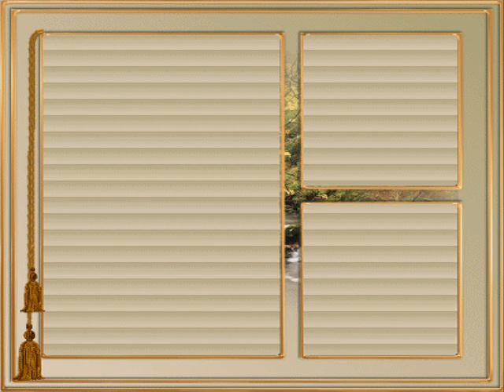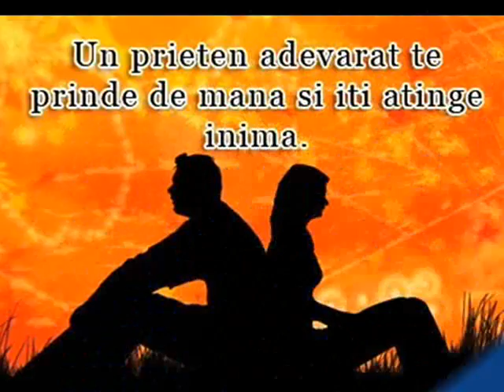PRIETEN BUN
MIRABELA DAUER - PRIETEN BUN